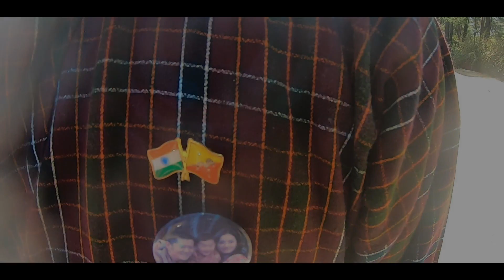Tiger's Nest To Paro || Bhutan Ki Yatra || भूतान की संपूर्ण सफर हिंदीमे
Bhutan Tiger's Nest To Paro
India,Nepal,Bhutan,Myanmar ye 43 din ki jo meri 10292km ki long ride rahi bahut lamba safar aur bahut saare experience bhara yeh mera safar raha.
 INDIA 👉 Maharashtra,Gujrat,Rajasthan,Uttarpradesh,Delhi,Punjab,Haryana,Derababananak,Uttarakhand,West Bengal,Jaigaon,Assam,Meghalay, Bangladesh India Banglabandh border,Tripura,Manipur,Nagaland,Arunachal Pradesh.
 PAKISTAN 👉 Pakistan Immigration Kartarpur Sahib
NEPAL👉 Pokhra,Muktinath,Kathmandu,Lalitpur,Janakpur
Bhutan👉 Phuensholing, Thimphu,Paro,Tiger's nest
Is long ride me hamari ride Bhutan Tiger Nest pahunchi Bhutan me hamne Tiger's Nest ki visit Karke Tiger's Nest To Paro Is Experience ki sabhi jankari dene ki koshish is video me ki hai.
jagventuregjagdishgaikwad M